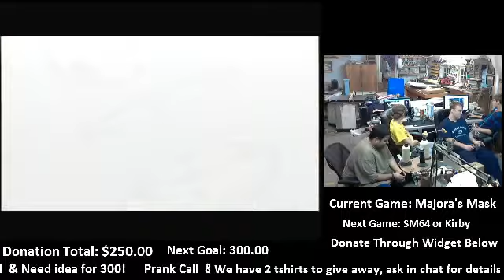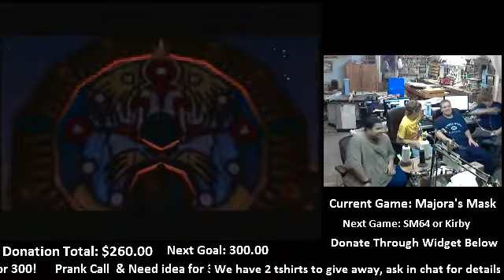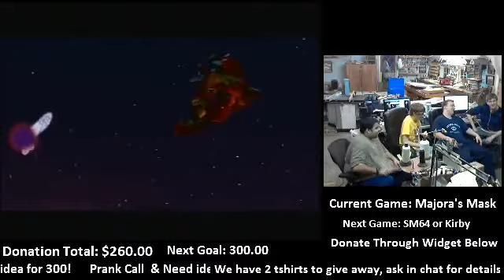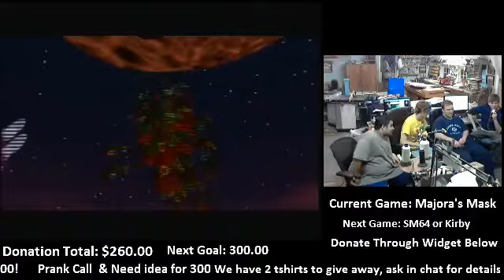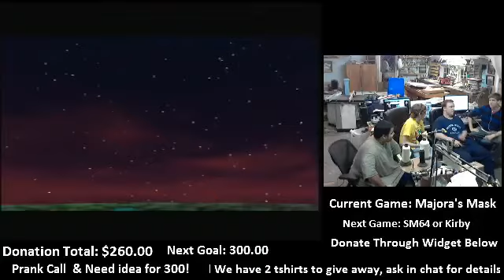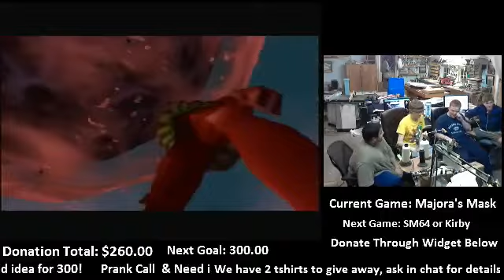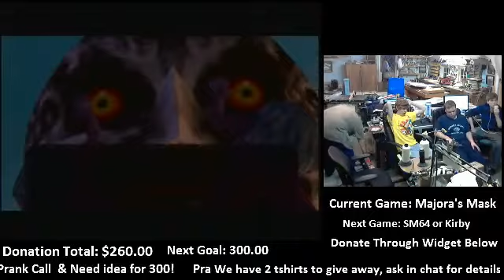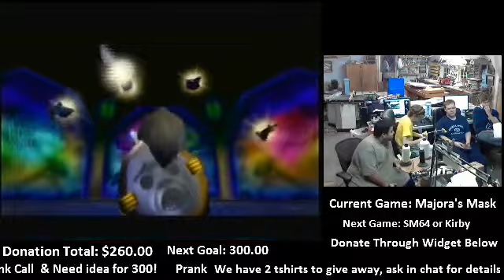Hidden Heart Piece N64athon 2! S - 2 / 8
This was for our N64athon which consisted of these games

Paper Mario
Legend of Zelda: Majora's Mask
Kirby 64: Crystal Shards
Super Mario 64
Mario Party 3 (50 turn)